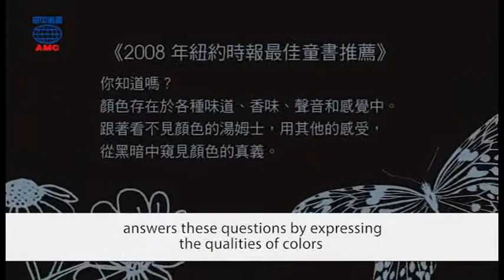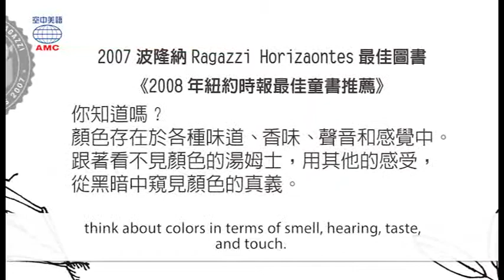2017年11月號Unit9-1【《這是一本有顏色的書》】-課文朗讀(有字幕)